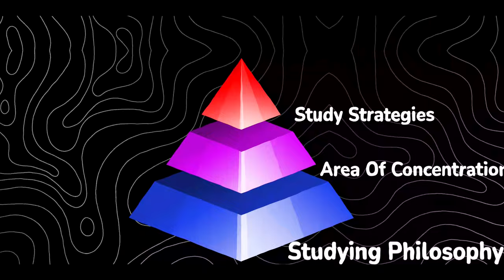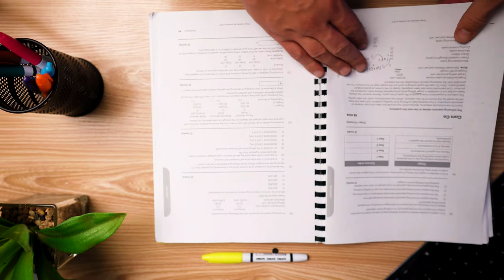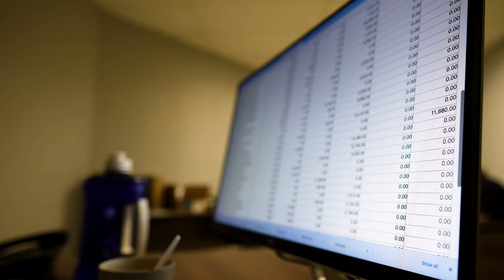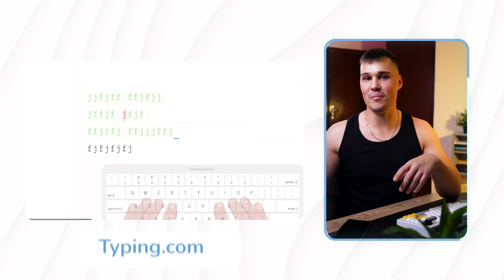ACCA Performance Management Explained (FREE BOOK)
Hey friends. I managed to pass performance management the first time! In this video, I share some useful tips that helped me pass this difficult exam. I hope they help.

Love,
Conrad!

💰 Chat GPT (My favourite tool/ I use the Paid Version) -

Need More Info About ACCA?

Open Tuition 👞:  @opentuition

Accountant She 💗:  @accountantshe

James Wright🤓:  @JamesWrightACCA

Ela ✍🏼(She finished her ACCA):  @Streetorvintage
Afro Girl Diaries 👧🏽 (Some of her earlier content):  @afrogirldiaries

WHO AM I:

I’m Conrad! I'm an ACCA student that just wants to share his journey.
Hopefully, I'll inspire one or more people to pursue their dreams of becoming an accountant. Also, hopefully, I'll make a friend doing this along the way... :)